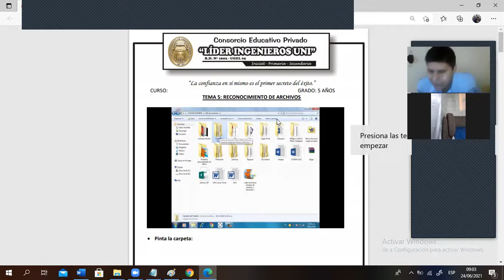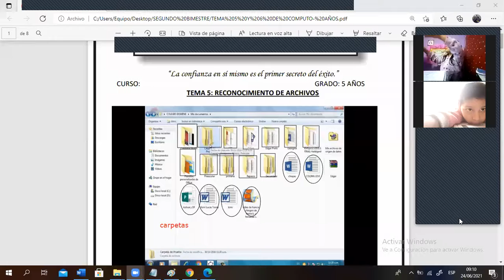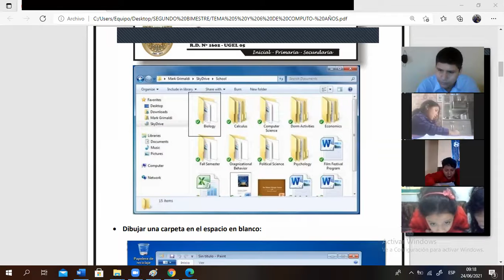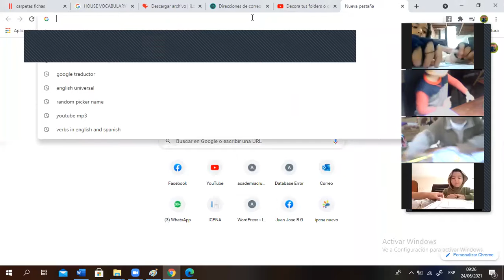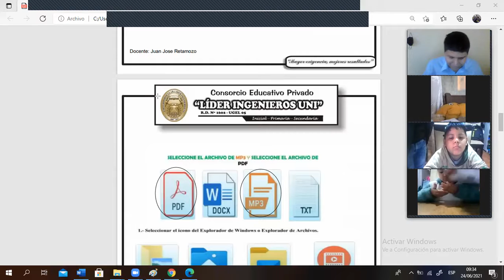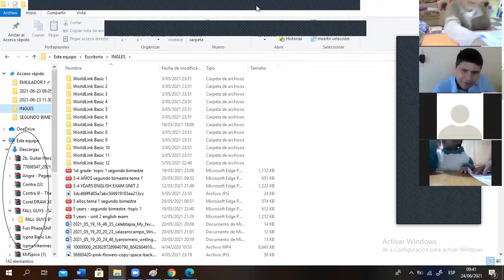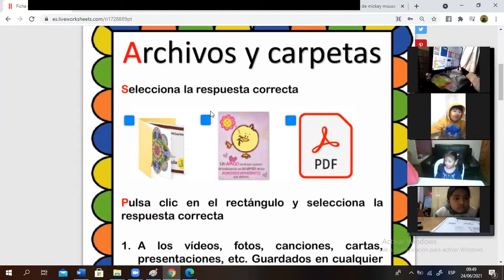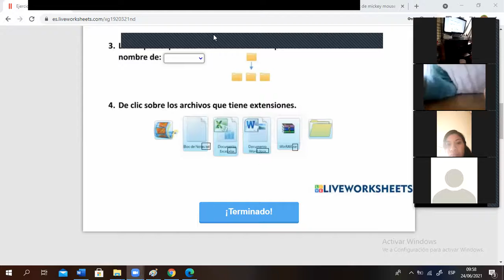TEMA 5 COMPUTO- 5 AÑOS